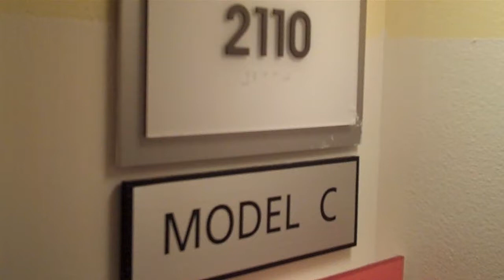ICON BRICKELL Tower III VICEROY unit 2110 Presented By Alejandro Anez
Anez Realty Services, LLC